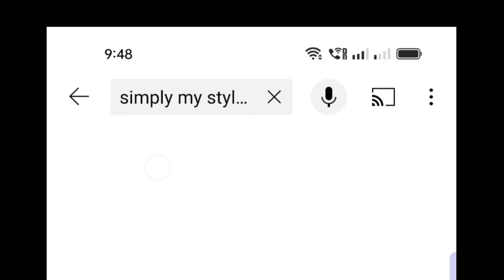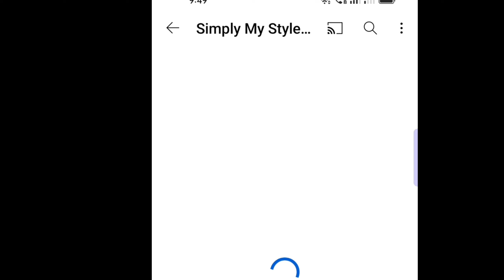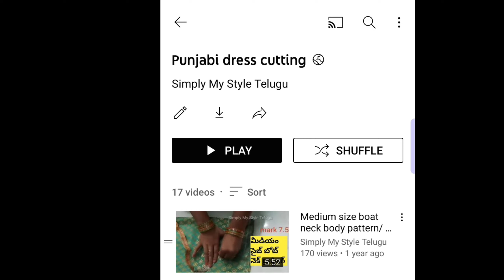మొత్తం వీడియోస్ అన్ని ఇలా చూడండి...